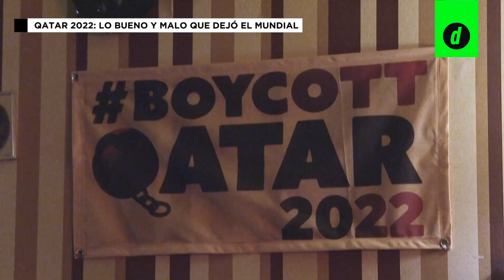Lo MEJOR ✅ y lo PEOR ❌ de Qatar como SEDE, luego de concluido el Mundial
Tras la coronación de Lionel Messi en el Mundial Qatar 2022, los fanáticos del fútbol vivieron una fiesta del fútbol especial. Con un estilo de vida distinto y modernas locaciones, mira lo mejor y lo peor que nos dejó la Copa del Mundo.